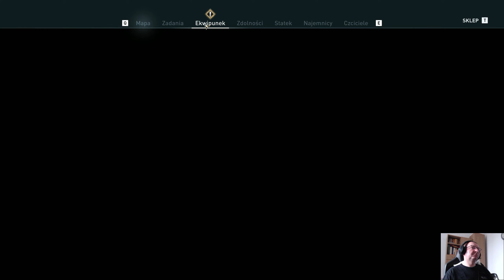Assassin's Creed Odyssey #352 GAME+ Pephka: Arena; Chcą jedynie okrucieństwa | WAZAARI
Witam w kolejnej odsłonie Assassina. Kontynuujemy przygody Kasandry, ale w grze+ - czyli przejście fabuły po raz drugi w dodatkowym trybie i na najwyższym możliwym stopniu trudności "KOSZMAR". Oglądajcie kolejne przygody, zaliczanie zadań oraz wyzwań.
Nie zapomnijcie o subskrypcji, łapce w górę i dzwoneczku !